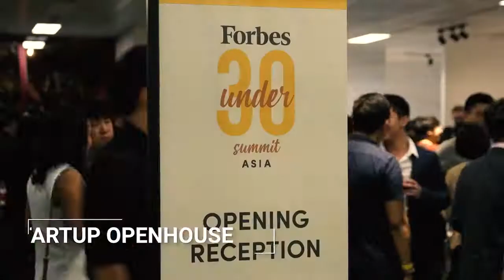Forbes 30 under 30 Asia 2019: Sarah Chen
A recap of Forbes 30 Under 30 Asia: I was honored to deliver a keynote on The Next Wave: Women Rising as a Forbes Honoree among a group of next generation game-changers and leaders.